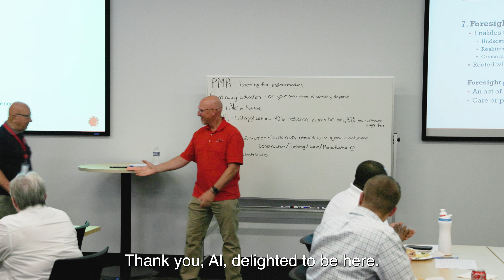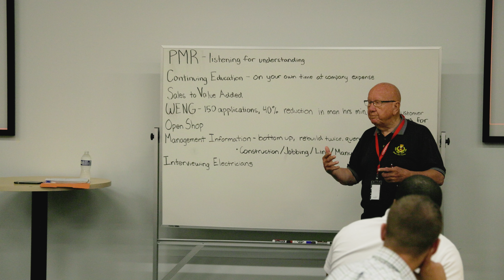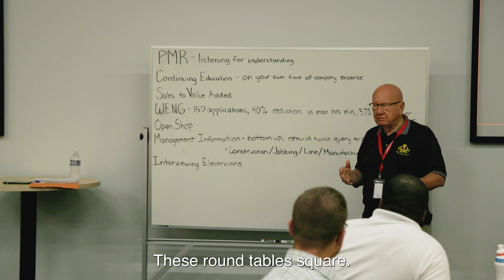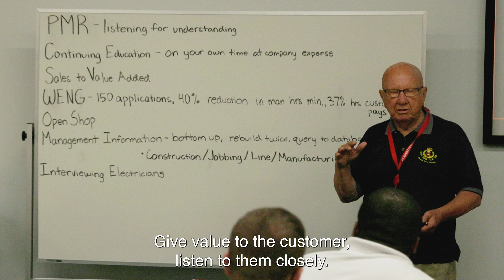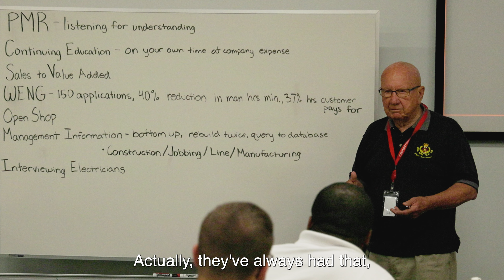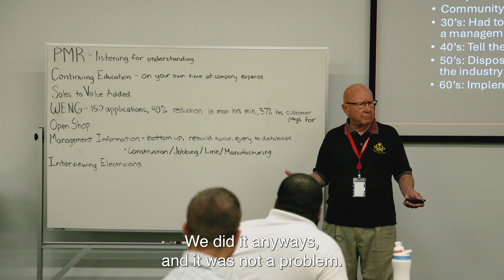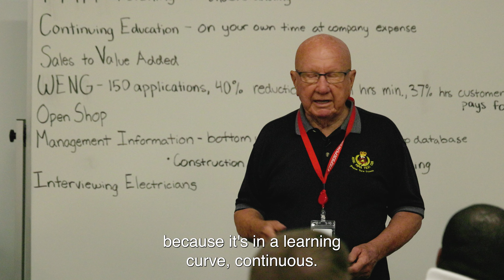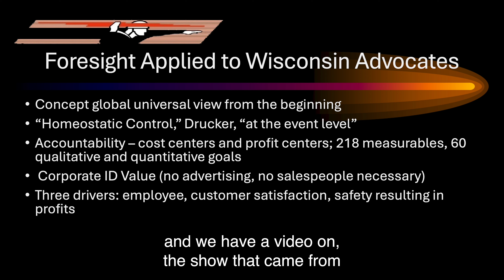Pieper Foresight WI Servant Leadership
Dick Pieper's story on Foresight at Pieper Electric